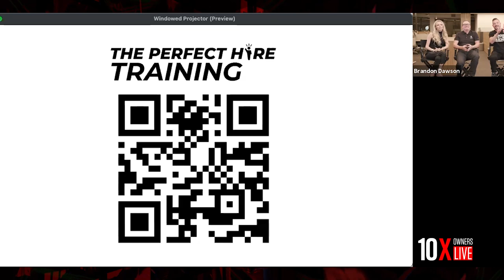DEVELOPING THE PERFECT HIRE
Discover The Key To Scaling With This Revealing Free Business Assessment You can Hire but can you develop the perfect hire into being a massive contributor to your business?